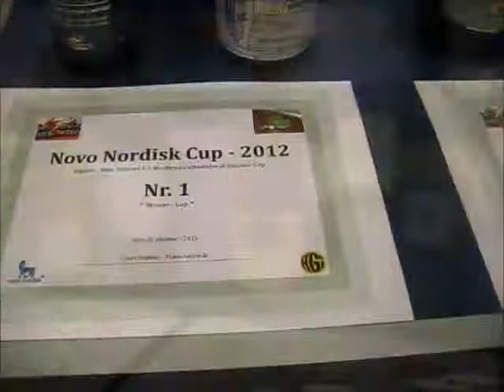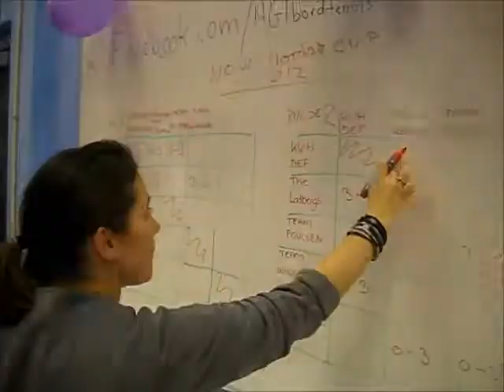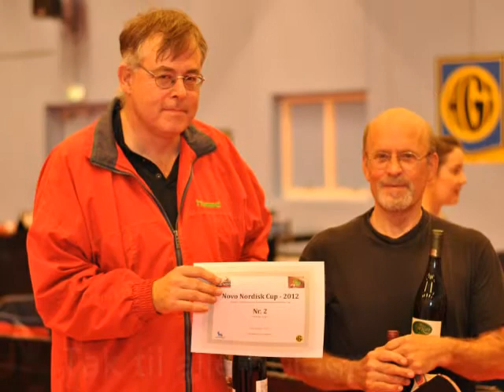Novo Nordisk SponsorCup 2012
Se også: "HGI's julelejr 2016"